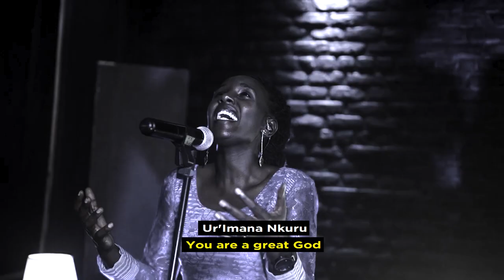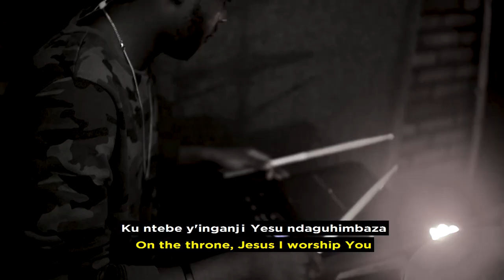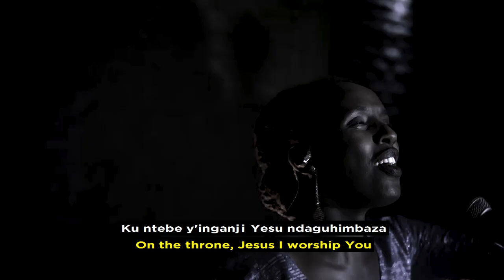Ndaguhimbaza by Fabrice & Maya |Heavenly Melodies Africa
If you love our music and would like to support us financially consider joining our channel by clicking

Uri Alpha na Omega
We waremye vyose
Tuguhay' ishimwe
Jehovah zina rihambaye
Rek' ishimwe ryawe
Rikwire hose

Ndaguhimbaza
Ur' Imana nkuru
Ntawuhwanye nawe
Mw' isi yose
Urabereye
Uzokwam' uganje
Ku ntebe y'inganji
Yesu ndaguhimbaza

Wicaye mu bwiza
Kandi ijambo ryawe
Ryo rizokwamaho
Wuzuye ubushobozi
Uri Mana yera Man' ihoraho

Ndaguhimbaza
Ur' Imana nkuru
Ntawuhwanye nawe
Mw' isi yose
Urabereye
Uzokwam' uganje
Ku ntebe y'inganji
Yesu ndaguhimbaza

Ur' umwami ibihe vyose, ibihe vyose

Ndaguhimbaza
Ur' Imana nkuru
Ntawuhwanye nawe
Mw' isi yose
Urabereye
Uzokwam' uganje
Ku ntebe y'inganji
Yesu ndaguhimbaza